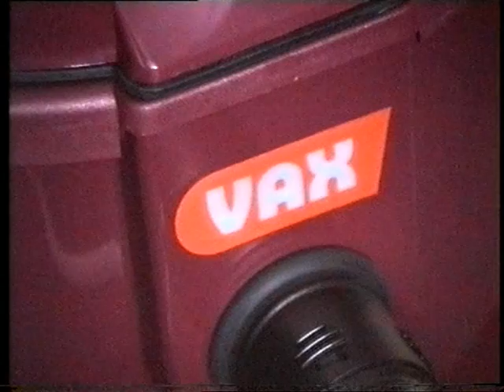Vax 5140 Rapide Plus 3 in 1 Vacuum Cleaner Demonstration Video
This is a commercial I made myself in the mid 90's. I no longer own this Vax.